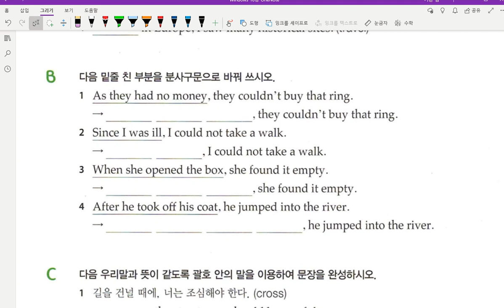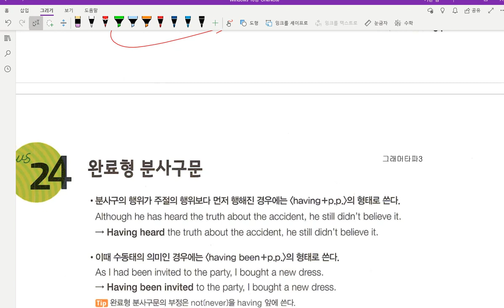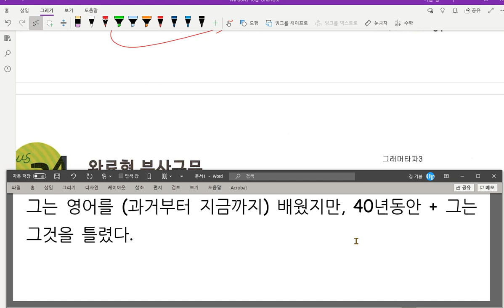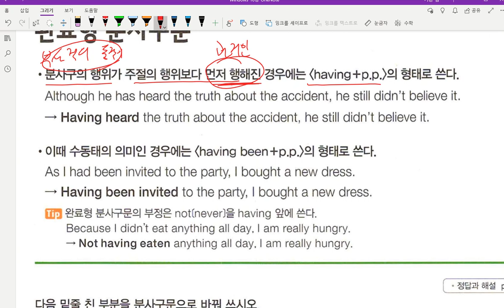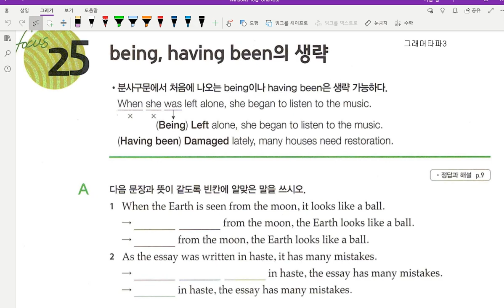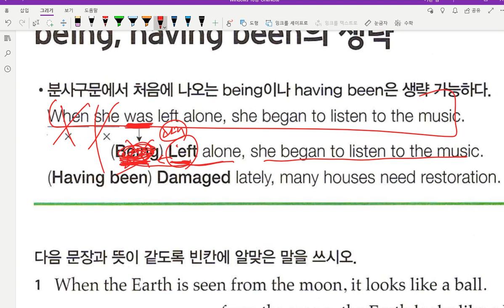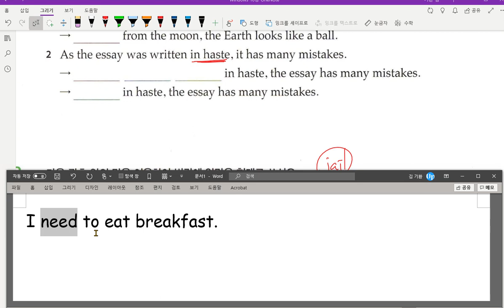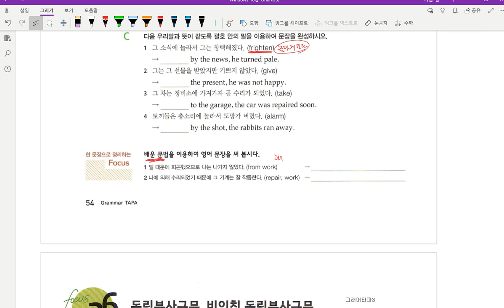중3 문법 분사구문 2020 09 03